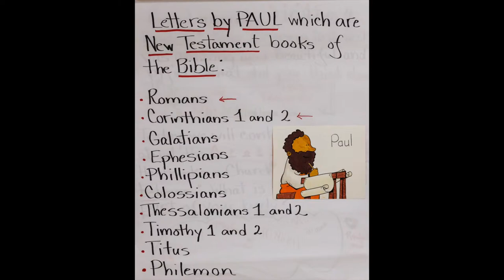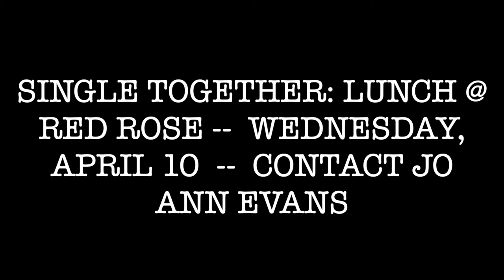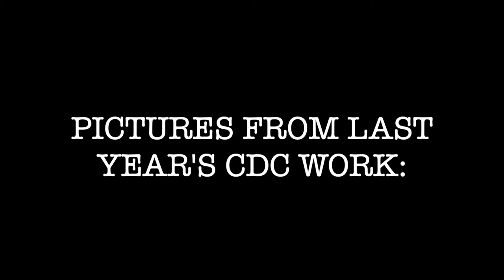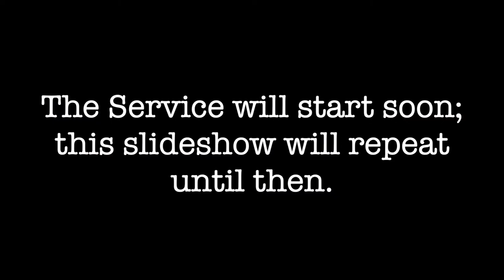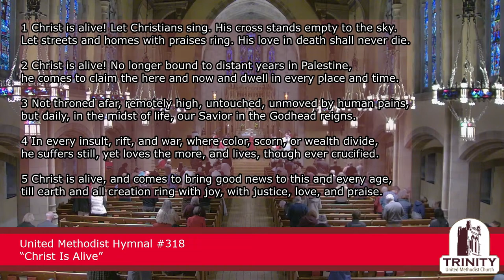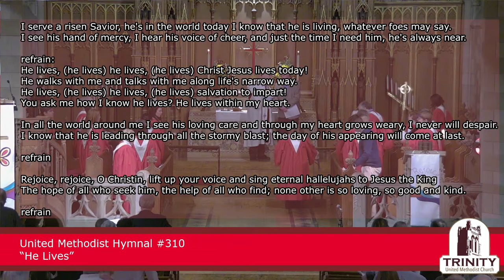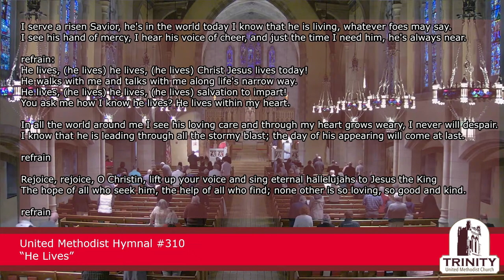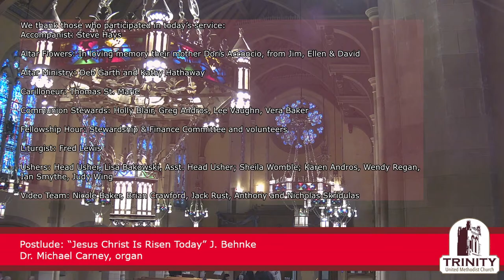Second Sunday of Easter April 7, 2024 10:30 a.m.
Note: The first 7-8 minutes of the video are a slideshow created by Jim Sharrard with music improvised by Chris White and/or from a previous service or event.